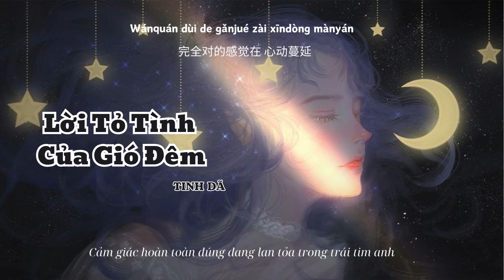[Vietsub+Pinyin+Hanzi] Gió đêm tỏ tình (晚风告白) - Tinh Dã (星野) Lyrics Hán Việt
[Vietsub+Pinyin+Hanzi] Gió đêm tỏ tình (晚风告白) - Tinh Dã (星野) Lyrics Hán Việt | Lời tỏ tình của gió đêm

Nếu yêu thích Xynn thì các bạn nhớ ấn nút Đăng Ký Kênh và đừng quên Like, Share cho mình với nhé, bật chuông để nhận ngay thông báo khi có bài mới nữa nè.
©️ Edit by Xynn Do not Reup (Không được Reup Video của mình dưới mọi hình thức khi chưa có sự cho phép)
xynn - lyrics